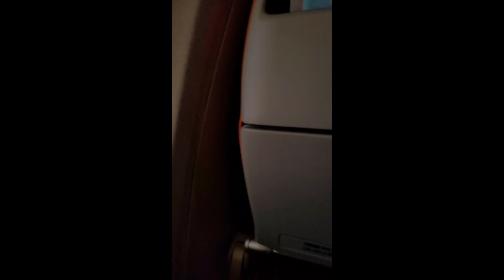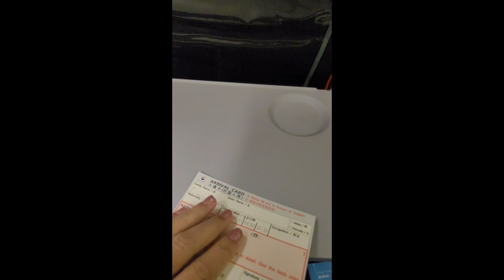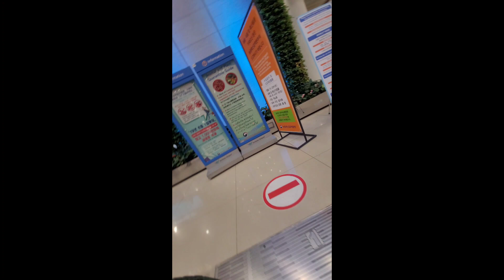Cebu to Incheon airport/ Sa wakas nakasakay din kami subrang nakakapagod😩